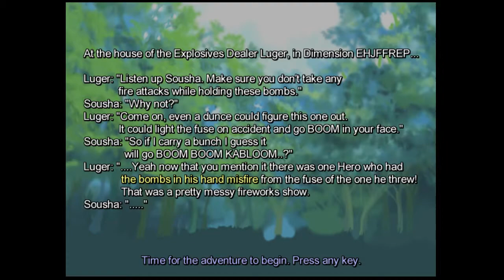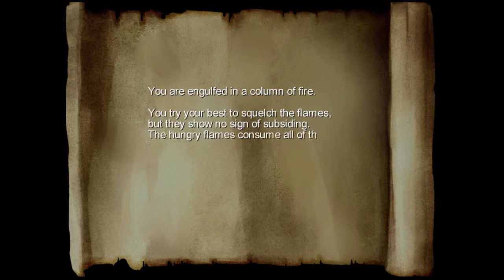Lets Try Games - One Way Heroics - Let's Play It!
Time to get my gear and head east in One Way Heroics for an adventure of sorts. A cool rpg Rogue-type (or like? I dunno) game on steam where you have fun! I had fun too!
(Tip) Don't go west!